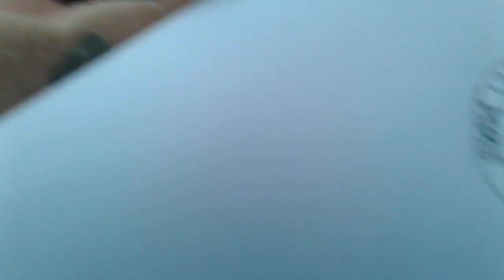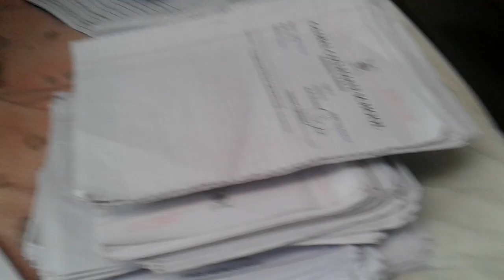19 January 2023